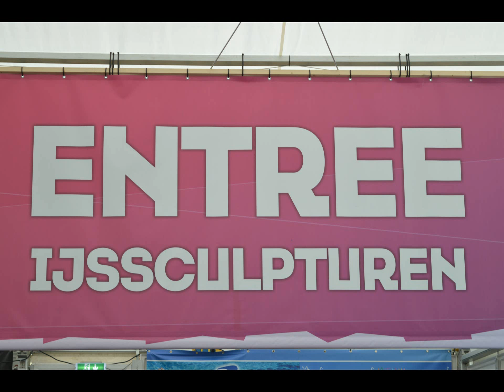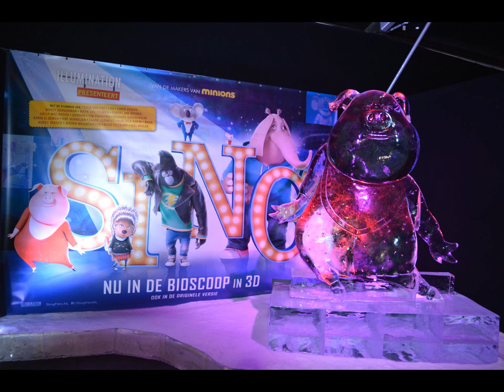Ijsbeeldenfestival Arena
even naar Amsterdam geweest ijssculpturen vast leggen,was er lekker fris.